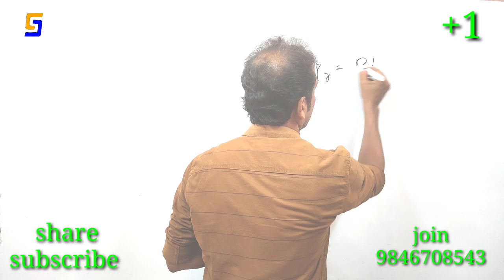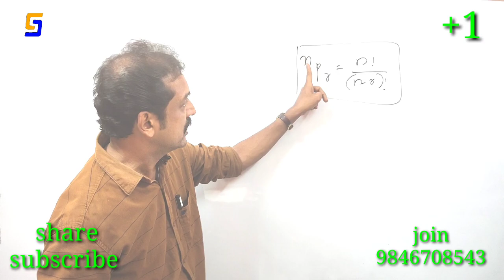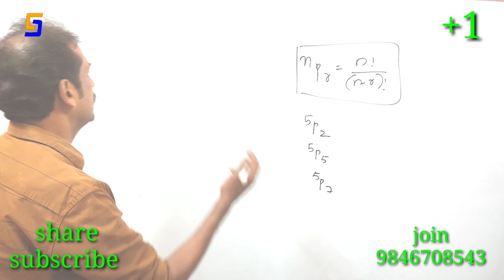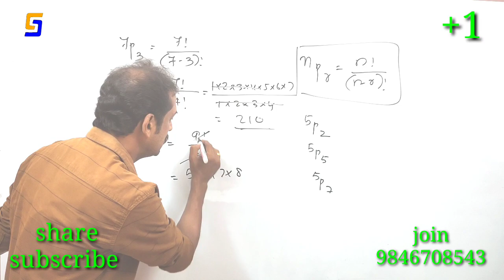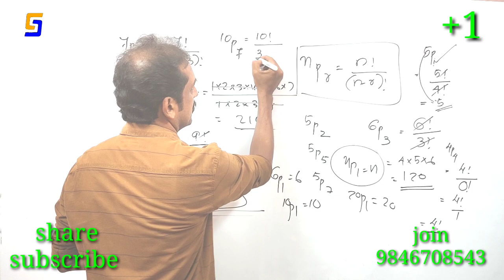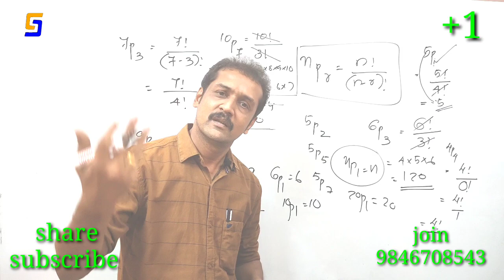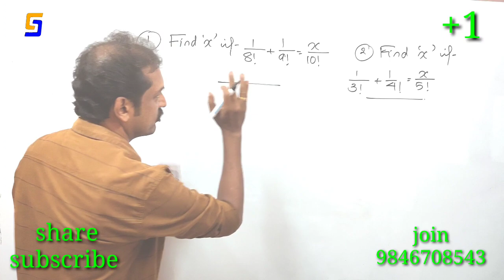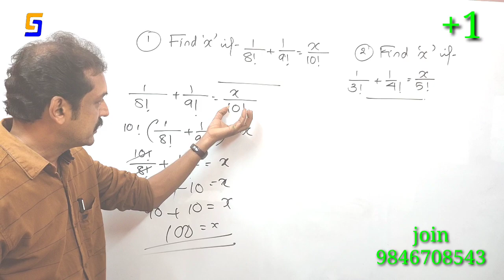+1...Maths / permutations and combinations/ part 2/ സൂപ്പർ trick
CBSE 10th maths
 SSLC maths classes
 entrance maths classes
 plus one maths classes
 plus two maths classes